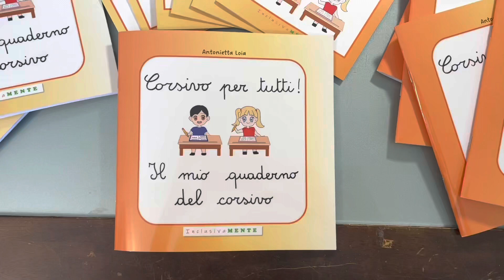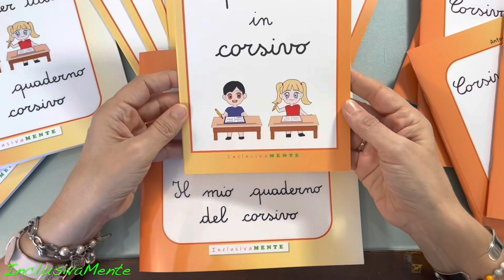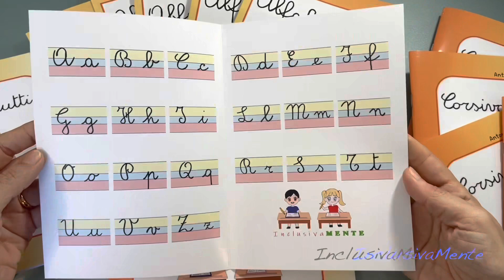Il mio quaderno del corsivo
E’ un eserciziario pensato per tutti quei bambini che stanno imparando a scrivere in corsivo, che devono migliorare il gesto grafico o acquisire maggiore dimestichezza.